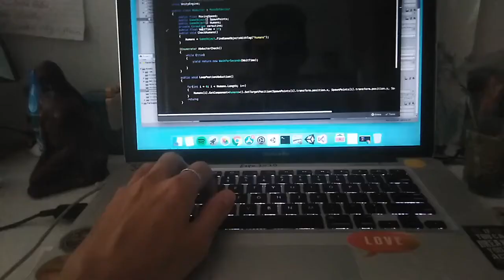Ali Al Hamwi from Syria, now in Malaysia Asia Lockdown Skateboard Video Challenge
This was his entry to our Lockdown Video contest! ASC2020 Lockdown 5 was a 5 trick-1 minute video challenge for Asian Skaters.
We are about to set off on the next project, Asia Skateboarding Awards, but this is the story of the lockdown contest from a few weeks from earlier this year!
In May 2020, with the world being turned upside down due to this terrible virus, we challenged fellow skateboarders in Asia!
We often spend most of our days skating through the city with friends, skating and hanging out at skateparks or having a casual flat ground session in our neighbourhood. The we found ourselves stuck inside unable to sustain our usual routines of social engagement and physical activities. This can be frustrating to say the least.
So. What to do?? Or try and figure out a way to satisfy our inner urges to skate even if it is in total isolation.
With the support of Krux Trucks, MOB Griptape and Ricta Wheels, we came up with an idea to invite all the skaters from all of the countries of Asia to come together in solidarity. To share tricks and creativity and to include all levels of skateboarding from all of our skateboarding communities. Many of the entries share an intimate look into their daily lives.
For some, their only place to skate is in the garden or right in their living room.
We decided to keep the rules very loose to include everyone from as many countries as possible. Many countries are at different levels of lockdown and many have access to different places to skate. Some people are still able to skate on the street and some have skateparks at home!
While others have to only skate in their basements, driveways, garage and roofs!
This was a platform for sharing our tricks and cultural exchanges, and to bring our neighbours closer together. We are focused more on inclusivity and creativity rather than the danger and difficulty of tricks.
In many cases this was the first time some countries will be competing internationally. Many skaters in Asia don't have regular access to boards or skateparks even in the best of times. And we thought it important to include everyone! We ended up with entries from 38 countries!
It was the first time someone from Tajikistan was be able to compete on the same platform with someone from India. Iran, and Kuwait', Mongolia and Afghanistan and Palestinian, Oman , Japan and South Korea.
For many countries it was the first time they had access and opportunity to compete for prizes and showcase their talents internationally!
We saw from the entries that skaters had found an excuse to pick their phones and boards, and connect with friends and be creative. This has helped them get out of their solace/solitude/loneliness. Creativity has helped us break up our days, and focus on skills in a different way. These skills and connections will be useful for us all as we move towards more freedom of movement and video edits in the future!
Follow this hashtag, to see more on the entries for the Lockdown Video Challenge

These projects are owned and managed by Millennial Events